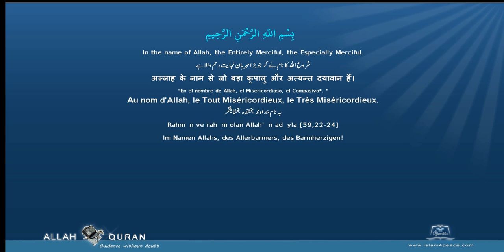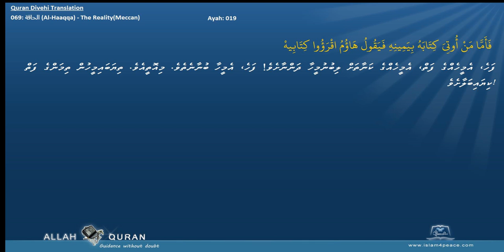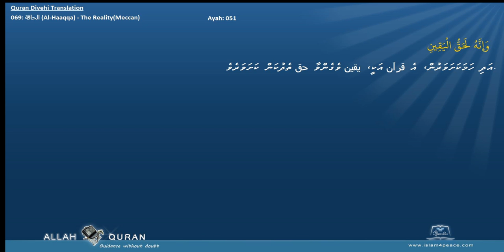Quran Divehi Translation with Arabic 069 الحاقة Al Haaqqa The RealityMeccan